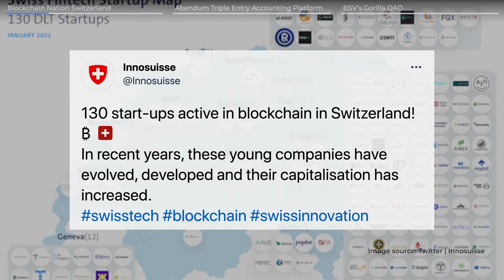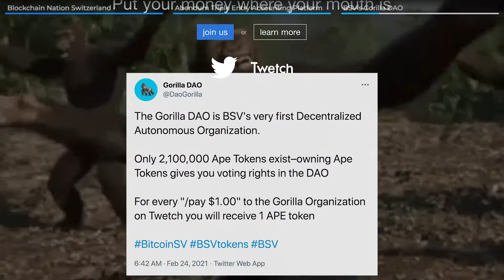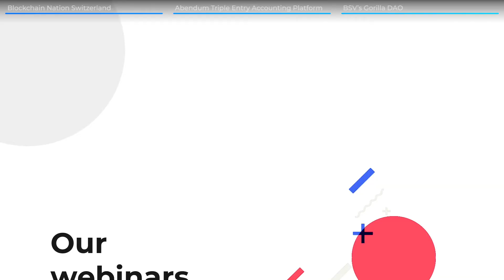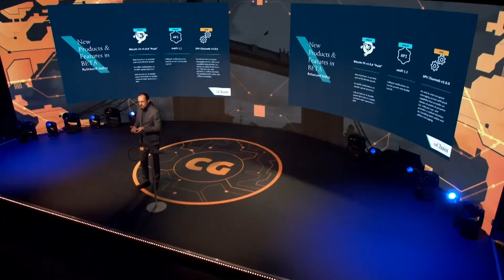Blockchain Nation Switzerland, Abendum Triple & BSV’s Gorilla DAO | CoinGeek Pulse: Mar 12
This week, the Swiss Blockchain Federation has introduced a program called Blockchain Nation Switzerland.

Also, UNISOT’s Abendum platform creates a ‘triple entry accounting dashboard’ that could help businesses lower audit costs by more than 50%.

Lastly, The Gorilla DAO is BSV's very first Decentralized Autonomous Organization (DAO). You can get your Ape token from the Gorilla DAO. Each Ape token costs 1 dollar and will earn you a seat and membership in the DAO.

⏰Timestamps⏰

00:00 - Start
00:10 - Blockchain Nation Switzerland
01:01 - Abendum Triple Entry Accounting Platform
01:44 - BSV's Gorilla DAO

Be part of the next CoinGeek Zurich Conference

Get more information about Bitcoin SV today!